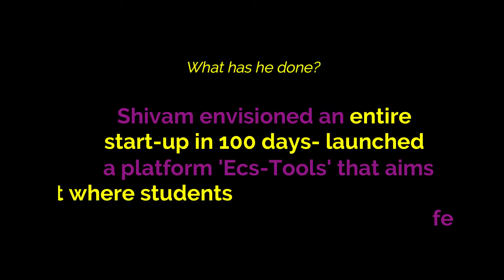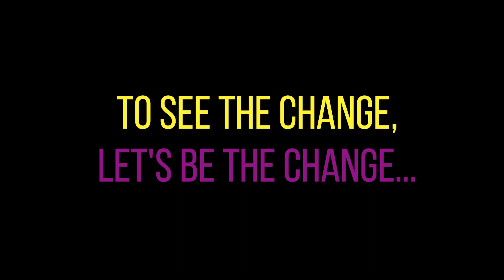Student Entrepreneur - Shivam | Entrepreneurs Academy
Each and every one of you have the passion and fire to change the world... The need is to just ignite it with a spark... Entrepreneurs academy is that seed which helps you grow into a bigger and stronger Tree... Join now to be a Change Maker and get a chance to be featured like Shivam